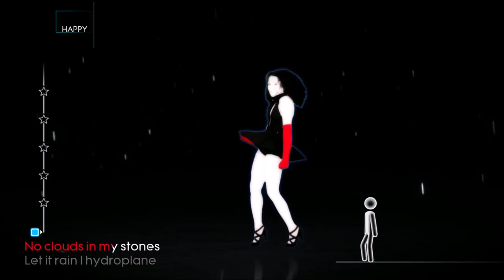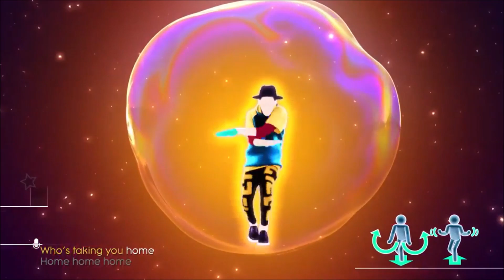Just Dance 2018 Fanmade Mashup - Fight Club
Fanmade Mashup for "Fight Club" by Lights, featured on Just Dance 2018.

No theme (April unlockable).